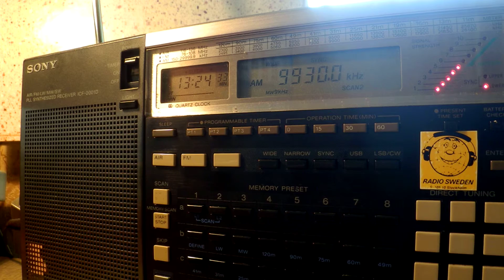06 09 2015 T8WH Angel 5 in English to NEAs 1323 on 9930 Palau Medorn